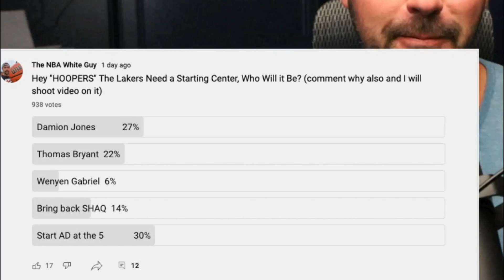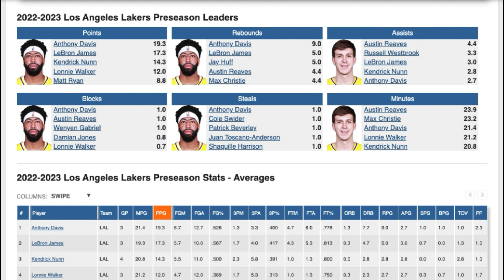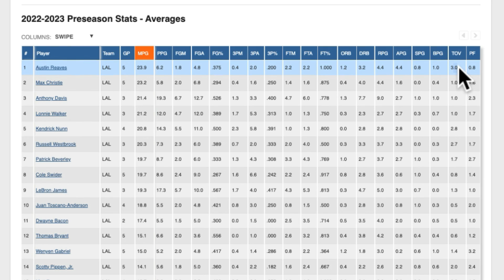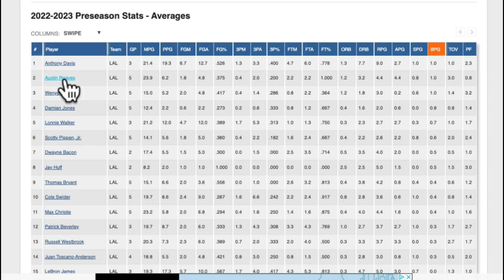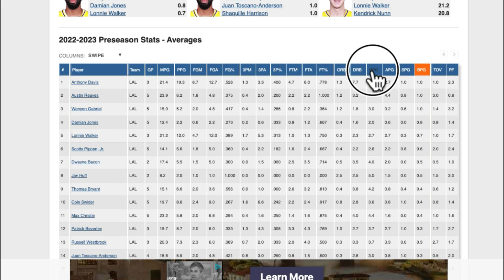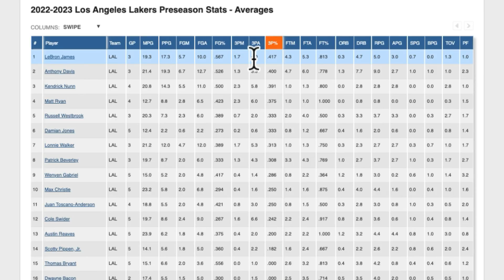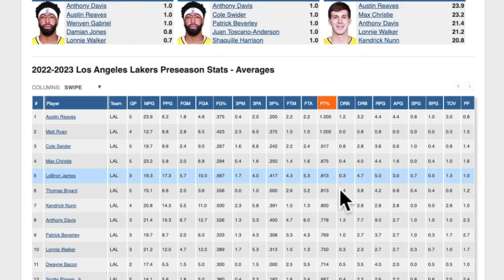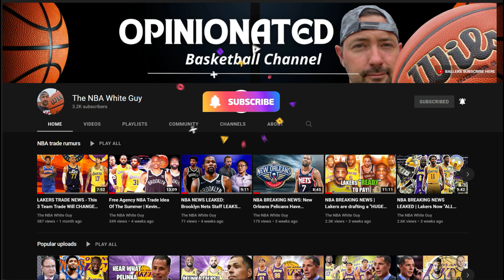LAKERS BREAKING NEWS: Westbrook Goes to BENCH | AD to Start at the 5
LAKERS BREAKING NEWS: Lakers Centers STRUGGLE | AD to Start at the 5 - The lakers have looked great this pre season in some areas and Bad in others! One area the los angeles lakers are struggling is at the Center Position

Does this mean that anthony davis is going to have to start at the 5 spot moving lebron james to the 4? We ran a poll to you lakers fans to see what your thoughts are so far on the lakers big men of thomas bryant, damian jones, wenyen gabriel, and jay huff to see who has been the best lakers center so far and in this video are the results.

On this channel I discuss all thing NBA Breaking News talk from a hoopers mindset, and love having comments from those that think I am wrong! Every NBA trade rumor will be discussed NOT by its monetary restrictions but purely what I think it will do the NBA teams involved!

Also will be breaking down and anaylizing NBA games and the post season as well as the NBA finals and more.

Come debate with me!